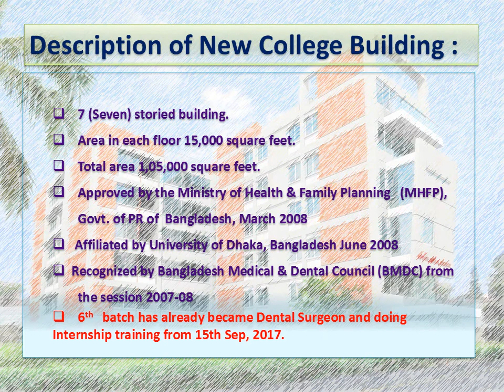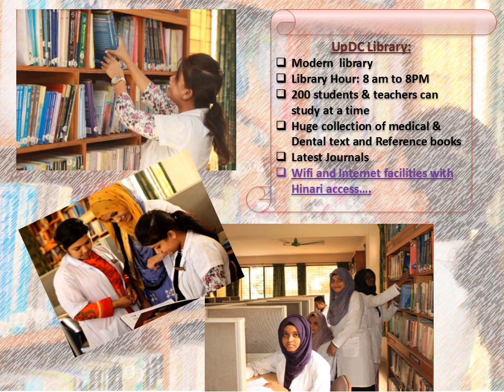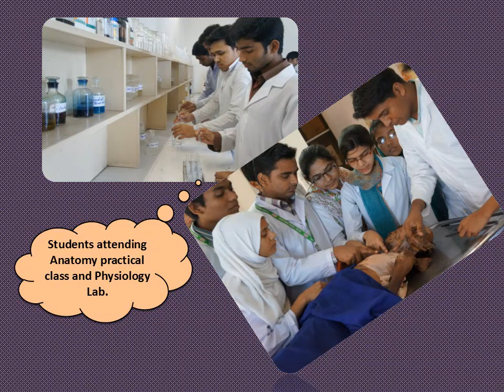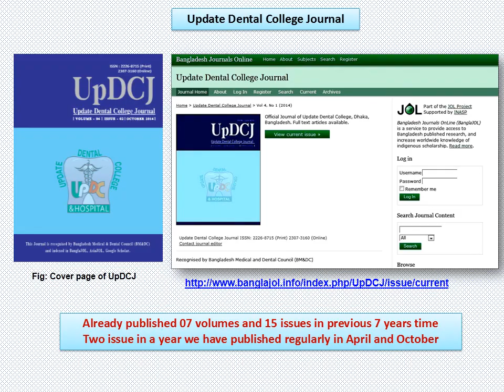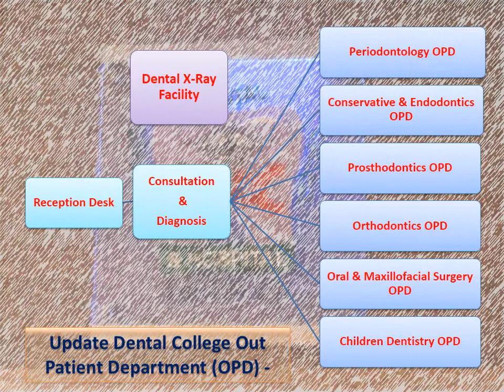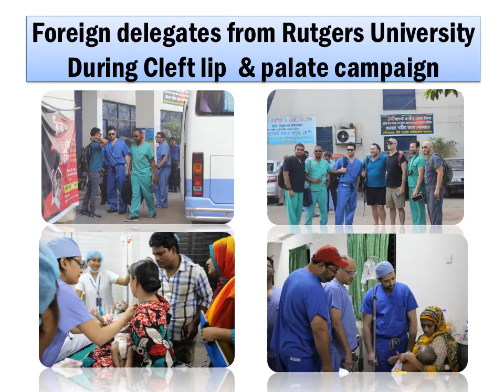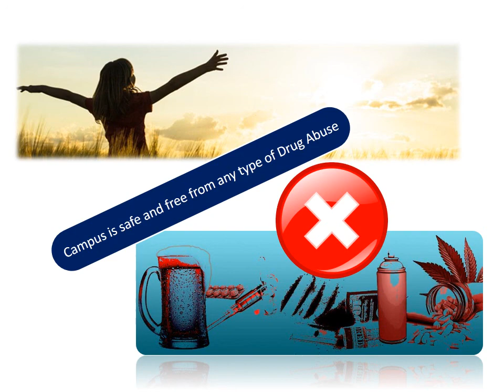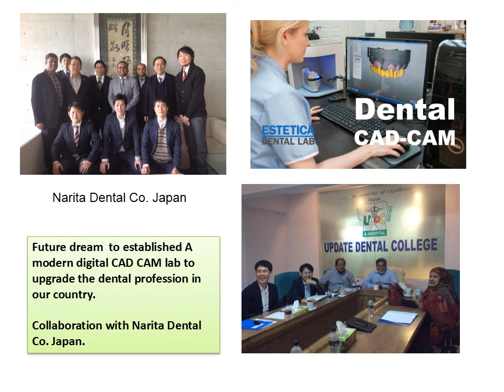Update Dental College & Hospital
Update Dental College & Hospital (UpDC) is a modern, friendly and dynamic Dental College and a Center of excellence for Dental Education in Bangladesh. Please visit to our website for details